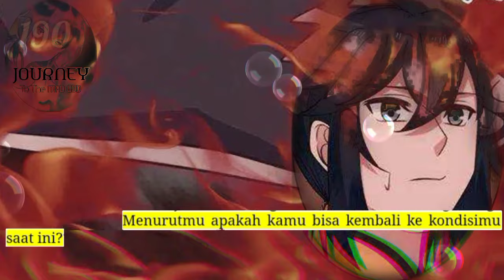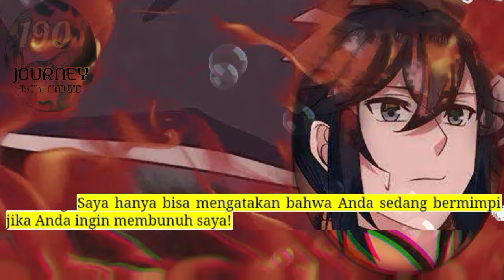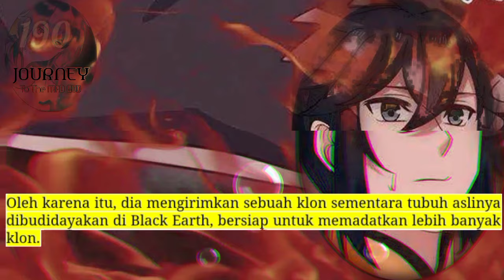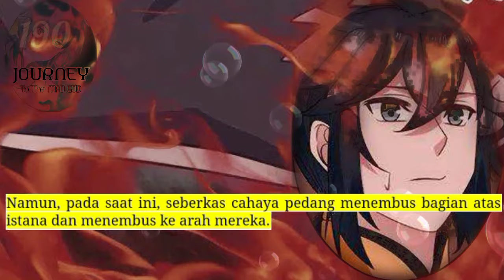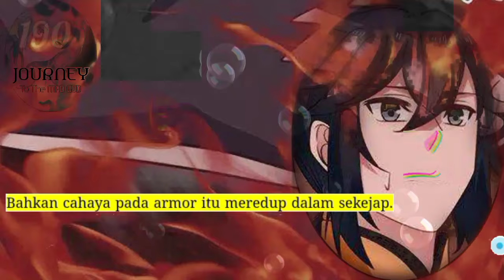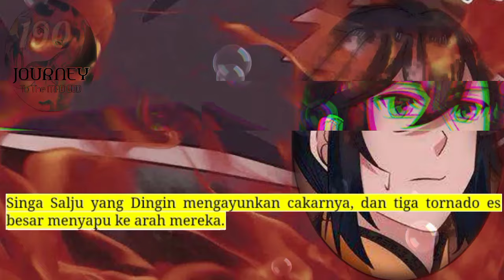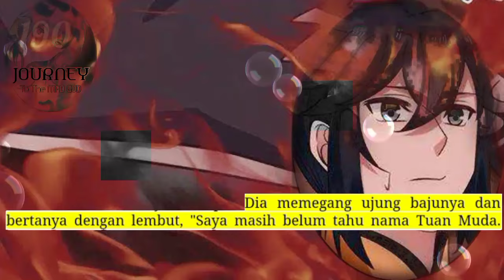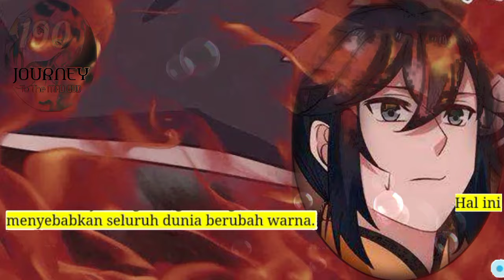Perjalanan Dewa Gila season 190